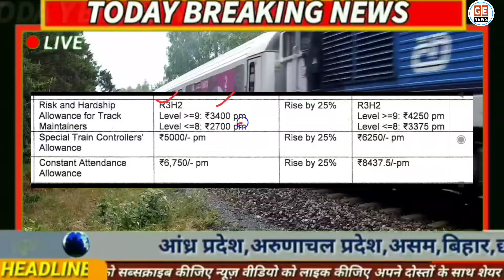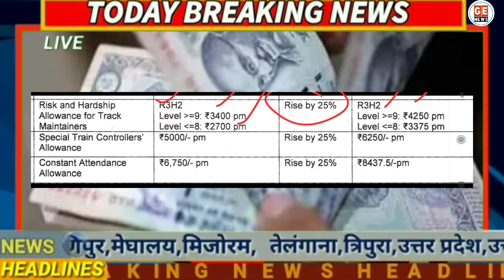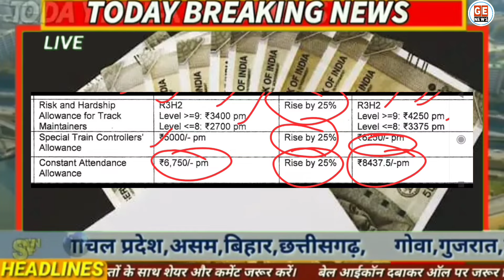7th Pay Commission: डीए के बाद Risk & Hardship Allowance में शानदार बढ़ोतरी! DA from July 2024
1 जनवरी 2024 से सरकारी कर्मचारियों का महंगाई भत्ता 50 फ़ीसदी होने के बाद सरकारी कर्मचारियों को मिलने वाले जोखिम भत्ते में भी शानदार बढ़ोतरी देखने को मिली है. Revised rates of risk and hardship allowance from January 2024.  risk and hardship allowance for railway track maintainers. Risk allowance kitna milega ab. 7th Pay Commission: डीए के बाद Risk & Hardship Allowance में शानदार बढ़ोतरी! DA from July 2024 latest news today.